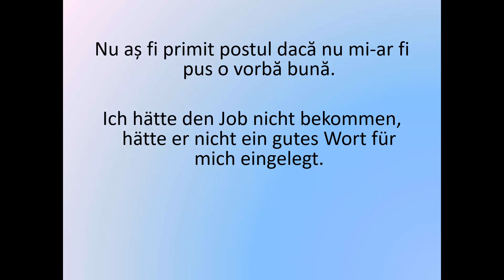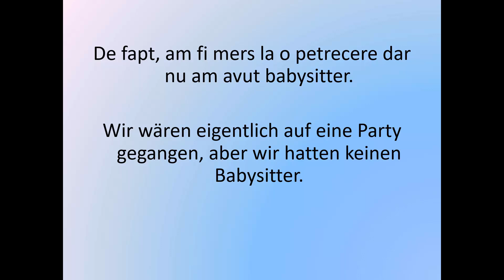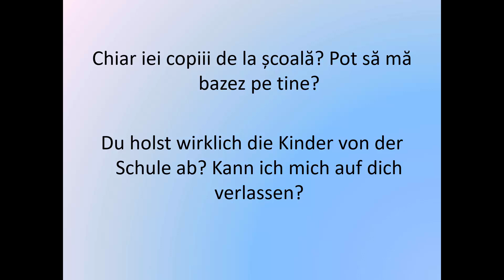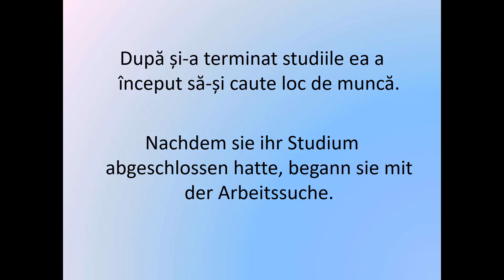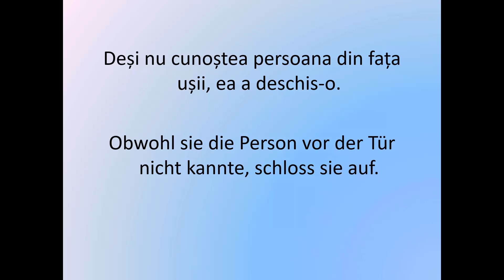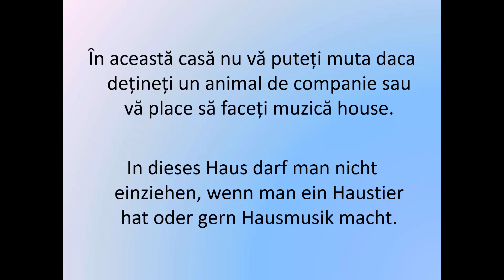Invata Germana | 10 fraze de nivel AVANSAT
Succes!!!